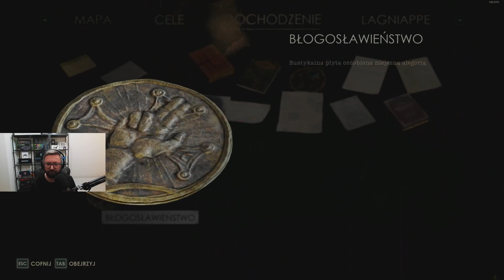Let's Play Alone in The Dark - Epizod 7